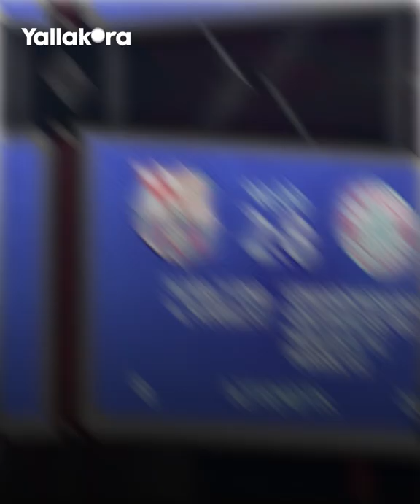برسالة مولر وابتسامة تثير الجدل.. قمة بايرن وبرشلونة تشتعل مبكرا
اشتعلت قمة بايرن ميونيخ وبرشلونة مبكرا بعدما أوقعت قرعة دوري أبطال أوروبا بينهما مرة أخرى في الموسم الجديد.